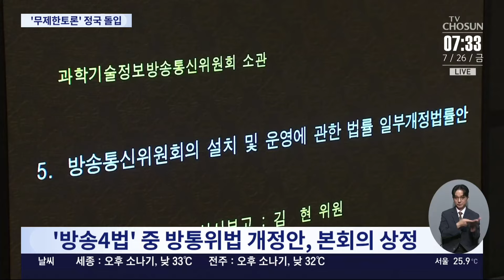'방송4법' 이틀째 무제한토론…野, 강제 종료 뒤 상정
국민의힘 은 야당 주도의 방통위법 이 국회 본회의에 상정되자 법안 처리를 막기위해 무제한 토론, 필리버스터 를 밤새 진행했습니다. 민주당은 24시간이 지나는 오늘 오후 무제한 토론을 강제 종료시킨 뒤 표결할 방침입니다.

📡 월~금 06:50 강스라이팅 (유튜브)
📡 월~금 07:30 뉴스퍼레이드
📡 월        08:40 네트워크 매거진
📡 월~금 09:00 신통방통
📡 월~금 10:20 강펀치 (유튜브)
📡 월~금 13:00 보도본부 핫라인
📡 월~금 14:30 사건파일 24
📡 월~금 17:20 시사쇼 정치다
📡 월~금 21:00 뉴스9
📡 월~목 21:50 윤정호의 뉴스 더 (유튜브)
📡 토~일 14:00 뉴스현장
📡 토~일 17:40 시사쇼 정치다
📡 토~일 19:00 뉴스7